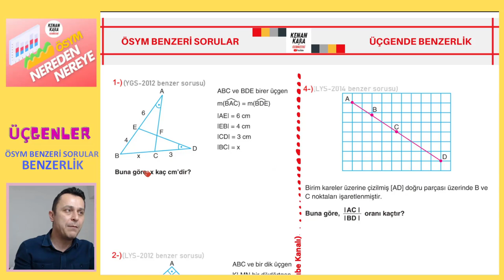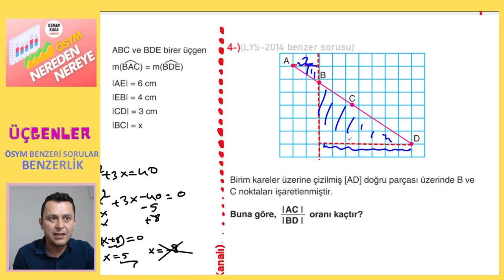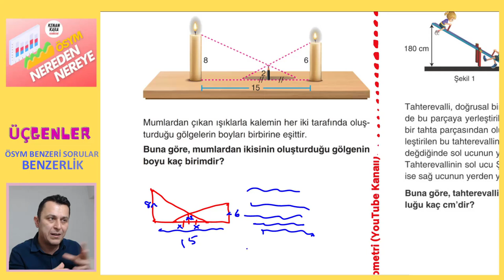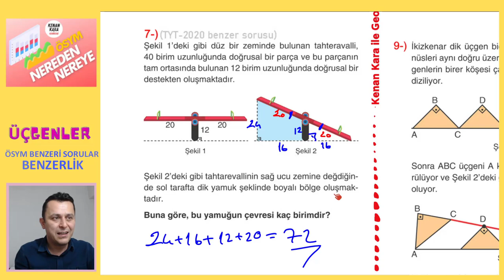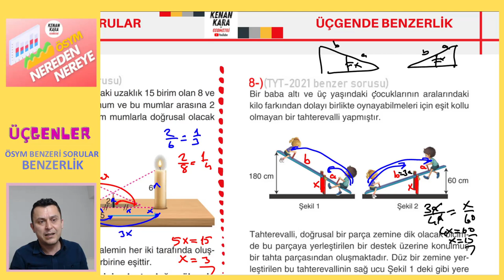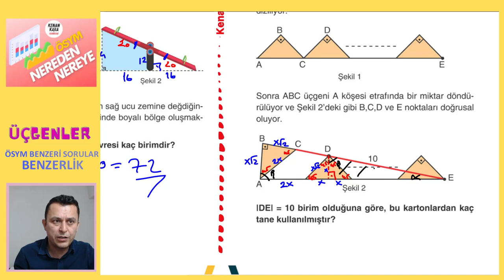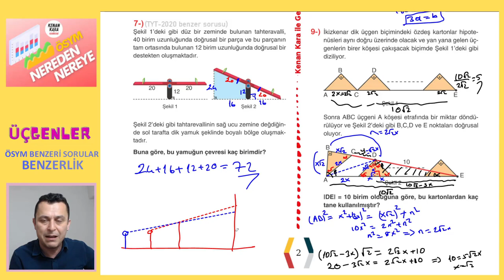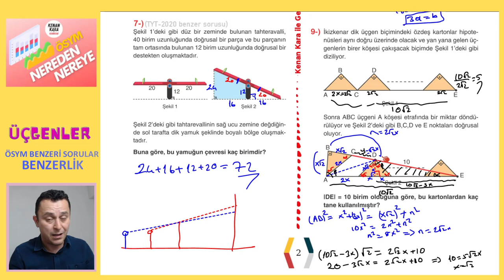ÖSYM NEREDEN NEREYE | BENZERLİK | ÖSYM BENZERİ SORULAR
* Son 10 yıl içerisinde ÖSYM nin Geometride sorduğu Üçgende Benzerlik sorular çözülüp soruların analizi yapılıyor.
* Videodaki PDF için aşağıdaki linki tıklayın ''ÖSYM NEREDEN NEREYE'' klasörünün içindeki ''ÜÇGENLER'' klasörüne bir daha tıklayıp 6. pdf yi indirebilirsiniz. Bu pdf nin çözümü 7. pdf dedir.
* Bu serinin
Coğrafyası için  @Coğrafyanın Kodları
Biyolojisi için  @BARIŞ HOCA BİYOLOJİ
Kimyası için  @Levent Özdede ile Kimya
Matematiği için  @Sml Hoca Matematik
Fiziği için  @VIP FİZİK
kanallarında ulaşabilirsiniz.